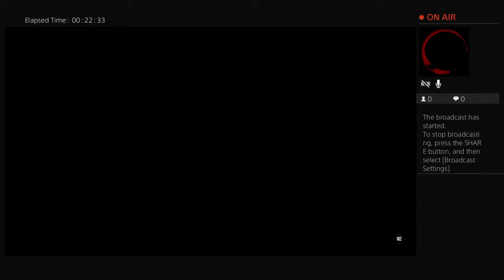F u c k em in da mouth